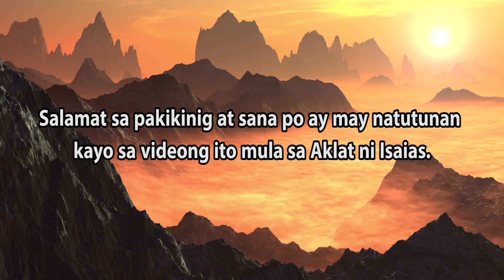Si Yahweh ang Magliligtas Part 2 / Aklat ng Isaias / Isaias 33:10-16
siglo B.C. Sa panahon na ang Juda, ang kaharian sa Timog ay pinagbabantaan ng Asiria. Nakita ni Isaias ang Kasalanan at pagsuway ng mga Tao at ang kawalan nila ng pagtitiwala sa Diyos. Nananawagan ang propeta sa mga Tao at sa mga Pinuno sa pamamagitan ng madamdaming pangungusap at pagkilos na mamuhay na may katuwiran at katarungan.Ang aklat din ito ay naglalaman ng mga propesiya tungkol kay Jesus at ang kanyang mga gawa.